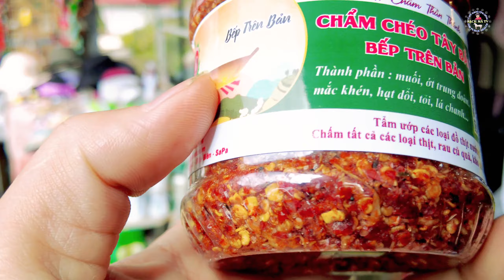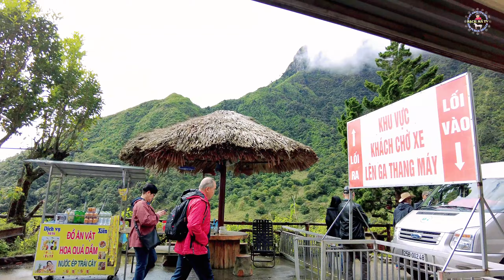Transferring Cremello Seeds to the End of Vietnam in Muong Nhe Dien Bien | BẠCH MÃ TV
🌍 Các Bạn Hãy Bấm Vào Đường Link Đặt Mua Các Sản Phẩm Đặc Sản Từ Ngựa Bạch Nhạn Gia Truyền.

🔴 Kênh hứa hẹn sẽ đem lại những video clip hay, độc lạ nhất từ những chú Ngựa dành cho quý vị và các bạn.

🌐 CẢM ƠN QUÝ VỊ VÀ CÁC BẠN ĐÃ BỚT CHÚT THỜI GIAN QUÝ BÁU ĐỂ XEM CLIP KÊNH MÌNH.

🇻🇳 Cao Ngựa Màu  🔶️ 350.000vnđ/100g
🇻🇳 Thịt Ngựa Bạch Gác Bếp 🔶️ 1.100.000vnđ/1Kg
🇻🇳 Thịt Trâu Gác Bếp 🔶️ 850.000vnđ/1Kg
🇻🇳 Phổi Ngựa Bạch Tươi 🔶️ 6000.000vnđ/1 (Bộ Phổi)
🇻🇳 Phổi Ngựa Bạch Ngâm Mật Ong Rừng 🔶️ 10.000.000vnđ/1 (Bình 10 Lít) 🔶️ 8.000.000vnđ/1 (Bình 8 Lít) 🔶️ 350.000vnđ/1 (Lọ 200mml) 🔶️ 250.000vnđ/1 (Lọ 100mml)
🇻🇳 Mật Ong Nhãn Rừng 🔶️ 280.000vnđ/1 Lít(=1,4kg Mật)

✅ Kênh BẠCH MÃ TV có bán và tư vấn ngựa Bạch, ngựa Kim, ngựa Thường. Từ ngựa nhỏ đến ngựa lớn.
✅ Kênh BẠCH MÃ TV🔸️nhận nấu Cao ngựa Bạch, ngựa Kim, ngựa Thường, Cao Mèo🔸️Nhận nấu tại nhà quý vị và các bạn.
✅ Kênh BẠCH MÃ TV🔸️Nhận thịt ngựa cho đám Cưới, đám Hỏi, nhà hàng, khách sạn và tất cả mọi người có nhu cầu BẠCH MÃ TV luôn sẵn sàng phục vụ.
✅ Kênh BẠCH MÃ TV có bán sản phẩm🔸️Cao Ngựa Bạch, Cao Ngựa Thường, Cao Mèo, Phổi Ngựa Bạch Ngâm Mật Ong Rừng, Mật Ong Nhãn Rừng

🟥 BẠCH MÃ TV nhận ship sản phẩm Cao Ngựa, Phổi Ngựa Bạch Ngâm Mật Ong Rừng đến quý vị và các bạn trên toàn quốc.

🌐 CƠ SỞ SẢN XUẤT CAO NGỰA 🌐 PHỔI NGỰA BẠCH NGÂM MẬT ONG RỪNG 🌐 HỢP TÁC XÃ NGỰA BẠCH LÀNG PHẨM 🌐
♻️ Địa Chỉ: Nhà ông®️Dương Văn Doanh®️ - xóm Phẩm 1 - xã Dương Thành - huyện Phú Bình - tỉnh Thái Nguyên.

🟩 NHỮNG ĐIỀU BẠN NÊN BIẾT 🟩
🔺️ Những món quà lễ tết đắt tiền, tốn kém nhưng không đem lại nhiều lợi ích và ý nghĩa, thay vào đó bạn có thể biếu tặng cho ông bà, bố mẹ, thầy cô mình từ 2 đến 3 lạng cao ngựa, đó là một sự lựa chọn thông minh vì đối với những người lớn tuổi sức khỏe mới là điều quan trọng nhất, dùng quà biếu tặng rất ý nghĩa.

⭕ Sản phẩm Cao Ngựa được nấu thủ công, đảm bảo an toàn thực phẩm, 100% nguyên chất, chất lượng sản phẩm do chính quý vị và các bạn đánh giá và kiểm trứng. Đặc biệt nói không với hàng giả hàng kém chất lượng🔶️Sản phẩm đã qua kiểm định của các cơ quan vệ sinh an toàn thực phẩm⭕

🇻🇳 Hãy góp, đề xuất ý tưởng của bạn để chúng tôi có thể tạo ra nhiều sản phẩm chất lượng hơn nữa.

🌐 LIỆN HỆ TÀI TRỢ🆔️QUẢNG CÁO 🌐

🌐 Mọi bản quyền thuộc về kênh©️BẠCH MÃ TV®️.
🌐 Copyright by©️BẠCH MÃ TV®️. Do Not Reup®️.

💵 Giá Ngựa Tạm Tính Được Thương Lượng, Có Gia Lộc: